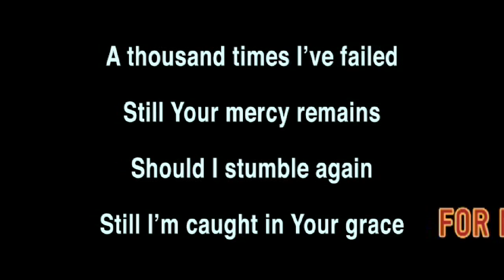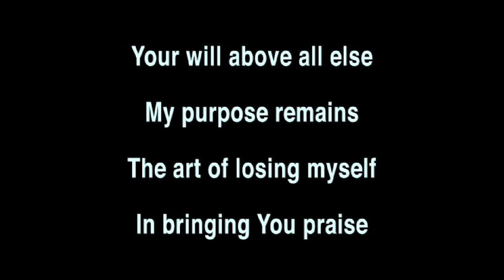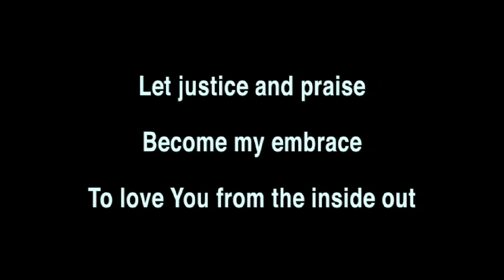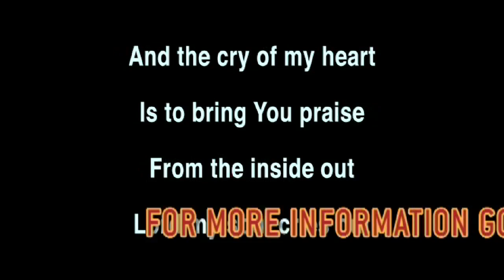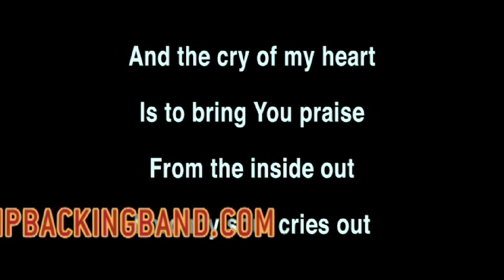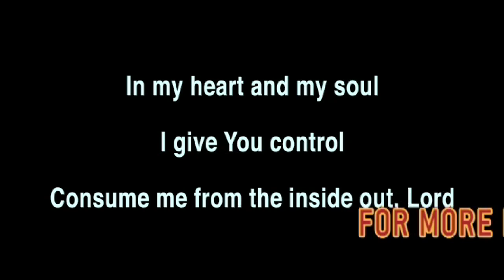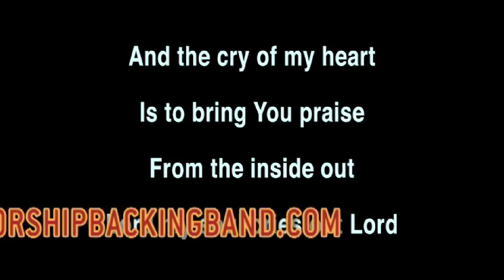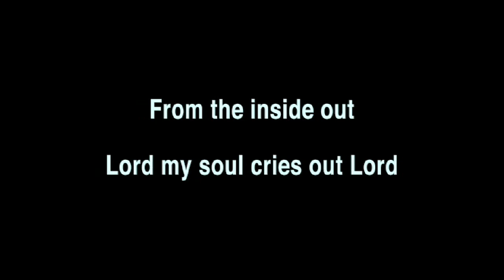From The Inside Out - Joel Houston Hillsong Backing Track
Backing track with on screen lyrics to the song From the Inside Out

For instant access to ALL Musicademy's 1,200 worship training videos head over to our online video streaming subscription